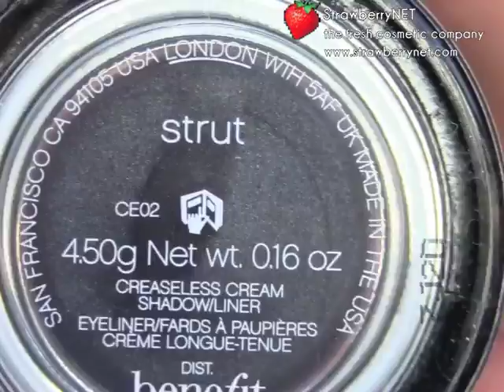Maquillaje para rubias con StrawberryNET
Aprende técnicas de maquillaje creando un aspecto glamuroso y perfecto para rubias.
¡Disfrútalo!

Productos utilizados en el vídeo:
．MINERALOGICS BY COSMEDIX - Minerals On The Go Eye & Cheek Color Palette
．BENEFIT - Creaseless Cream Shadow/Liner # Strut ．BENEFIT - Creaseless Cream Shadow/Liner # Carte Blanche